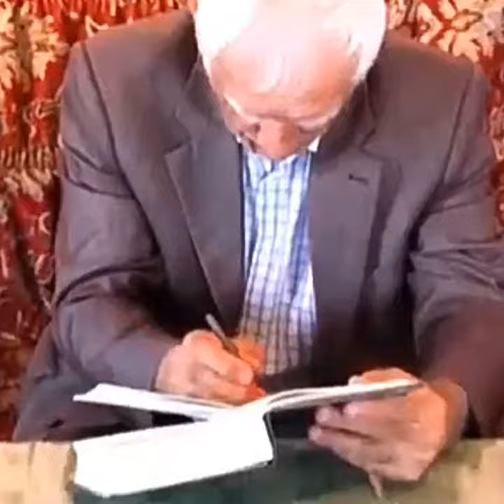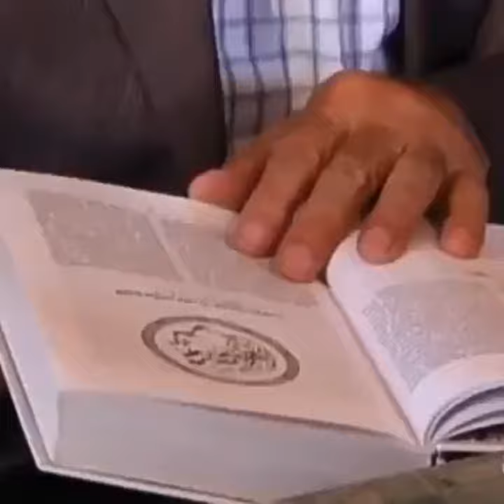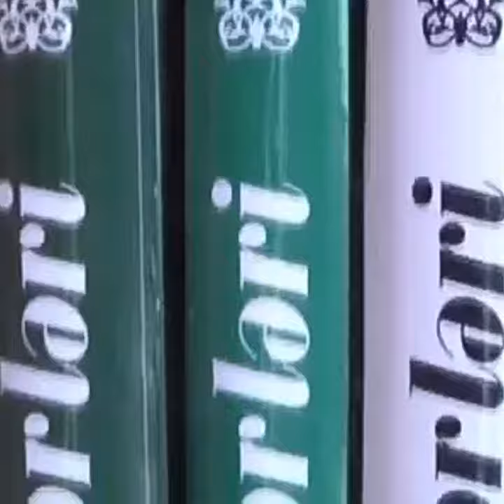Mingəçevir şəhər M.Müşfiq adına 10 Əlisa Nicatın 85 illik yubileyi münasibəti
Mingəçevir şəhər MKS-nin M.Müşfiq adına 10 nömrəli kitbxana   filialı yazıçı, tarixçi alim, tərcüməçi Əlisa Nicatın 85 illik yubileyi münasibəti ilə"Müdriklik məbədi Əlisa Nicat" adlı videoçarx hazırlayıb.